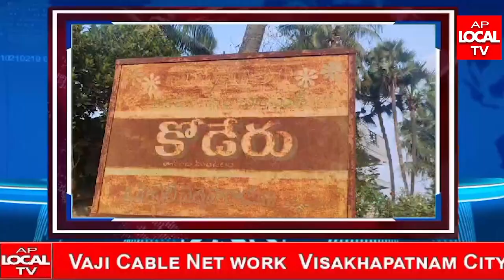AP LOCAL TV NEWS BULLETIN 05 02 2024